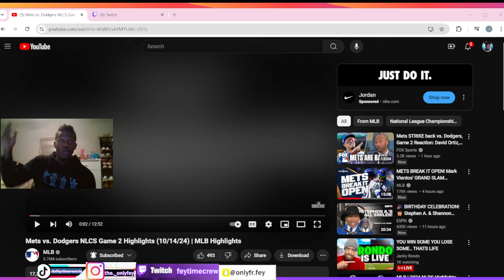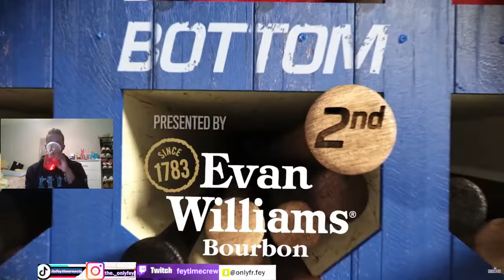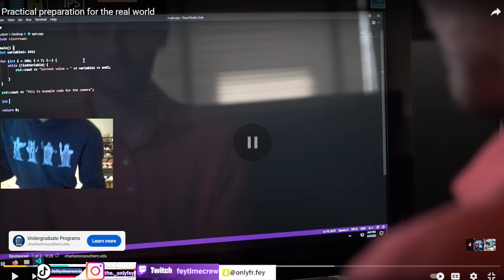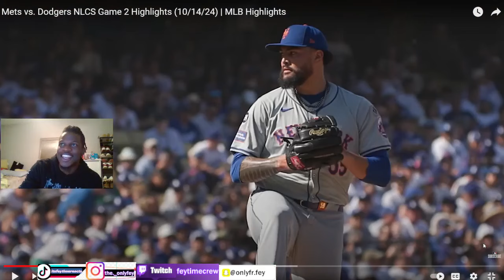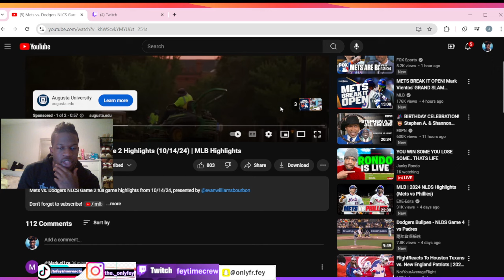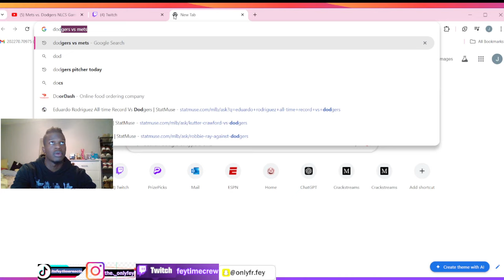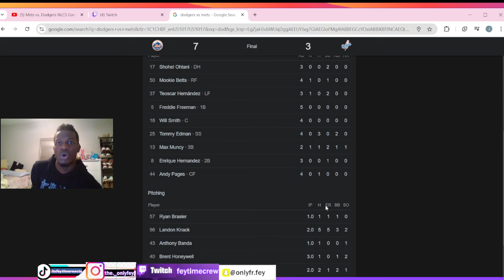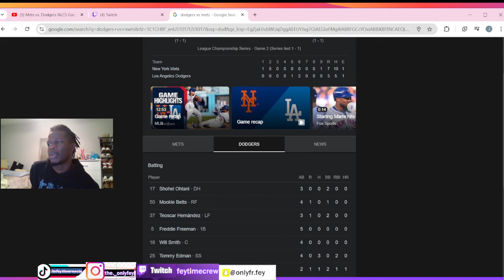"VIENTOS TO THE RESCUE" Mets vs. Dodgers NLCS Game 2 Highlights (10/14/24) | MLB Highlights REACTION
Grand Slammy!